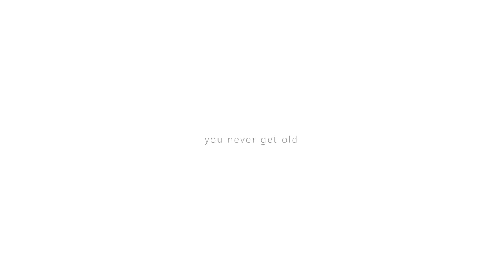ZiNEZ a.k.a KAMIKAZE & SHINSUKE from Beat Buddy Boi / Freestyle Basketball & Street Hoop Dance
【Film credit】
　Performance : ZiNEZ a.k.a KAMIKAZE (Freestle Basketball)